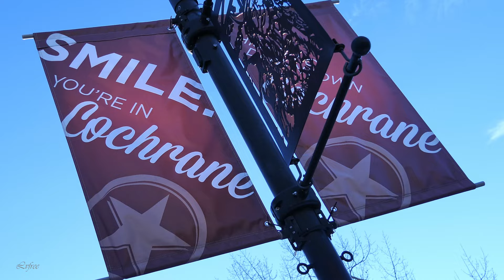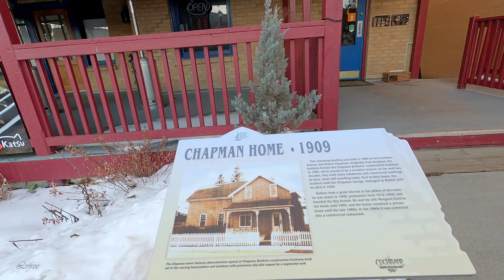4K🇨🇦 Discover CANADA - COCHRANE Alberta travel vlog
COCHRANE Alberta Canada - Canadian Texas small Canadian Cowboy Town with its Own Money 4K travel vlog 4K
Cochrane is a town in the Calgary Metropolitan Region of Alberta, Canada. The town is located 18 km west of the Calgary city limits along Highway 1A. Cochrane was established in 1881 as the Cochrane Ranche

Lvfree Adventures Canada travel 4K video vlogs